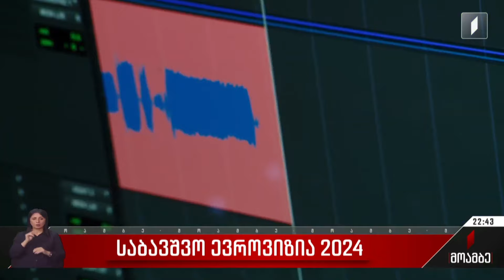🇬🇪 JESC 2024: News segment about To My Mom (Andria Putkaradze's song) - 09/10/2024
Andria Putkaradze (🇬🇪 JESC 2024), Giga Kukhianidze (composer) and Zaza Orashvili (director of the music video) talking about the song "To My Mom" on the Georgian news (09/10/2024)

You can listen to a little snippet of the song on the video (from 0:42 to 0:57)